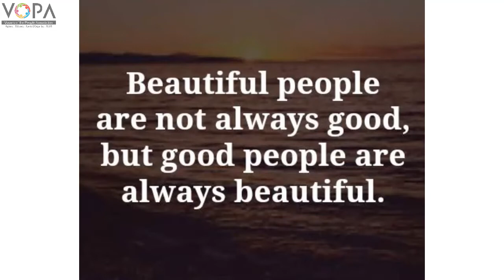9th | English | Chapter 1.5 | The Necklace | V1 | V-School